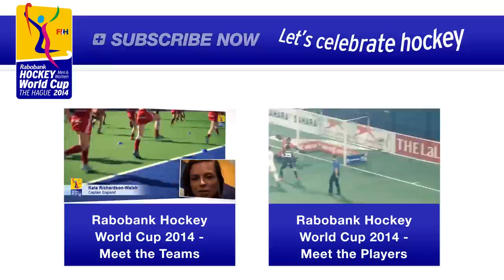Meet Team New Zealand - Rabobank Hockey World Cup 2014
The Black Sticks Women team are currently ranked 5th in the world - The team's best performances include a silver medal at the 2010 Commonwealth Games, a third placing at the 2011 Champions Trophy, and fourth placings at the 1986 World Cup and the 2012 Summer Olympics

The Black Sticks Men team are currently ranked 6th in the world - In 2010, in Delhi,  Phillip Burrows & Co rather disappointed, occupying only the 9th place and winning against Canada in the group stages and against South Africa after penalties in a game where the ninth and tenth place was at stake.